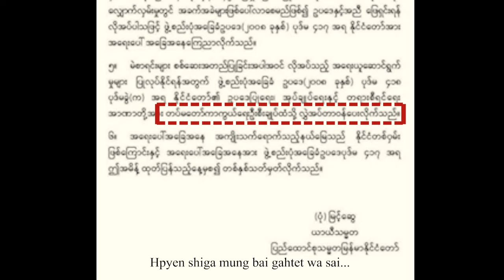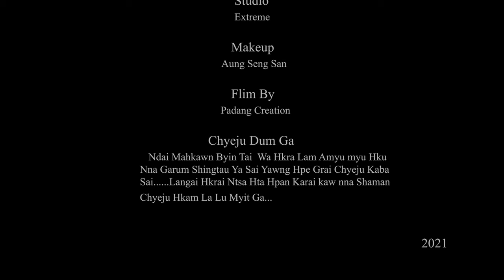Myu Tsaw Brang a Prat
myu tsaw brang a "buga de nga ai 'tsawm sumtsaw' hpe grai dum ai lam re".
myu tasw brang ni hpe shagrau let film by Padang Creation.